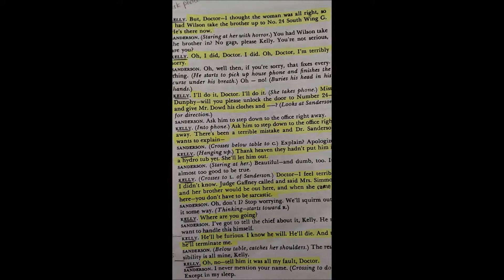The one where Arwen Uploaded her video at 11:53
College trip to Missoula